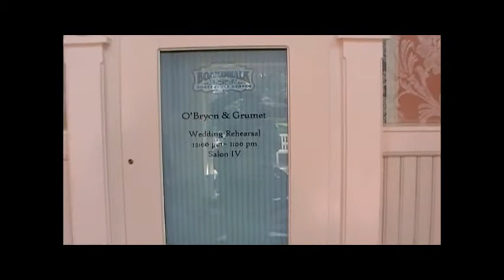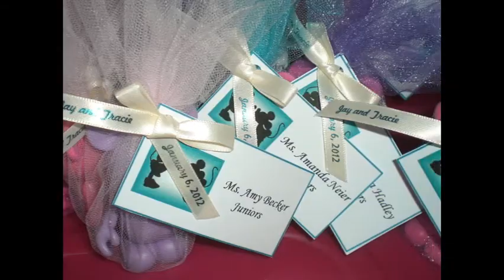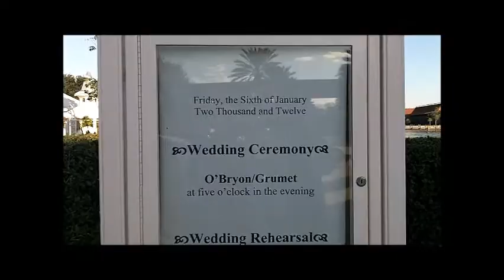Events leading up to Jay and Tracie's Fairytale Wedding at DisneyWorld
Jay and Tracie Grumet getting ready for their Disney Fairytale Wedding January 4,5,6 2012